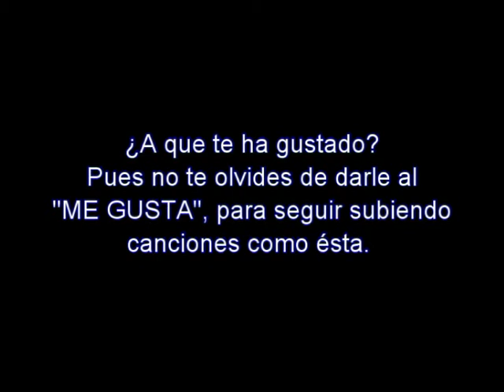Paul Anka - You are my destiny (piano cover)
Si te gustó, no te olvides de pulsar "me gusta". (Me harás muy feliz)

No tengo la partitura. La he sacado de oído y no tengo tiempo para hacer tutoriales.

I play by ear, no sheets and I havent time to make tutorials. Sorry.

Visita/visit